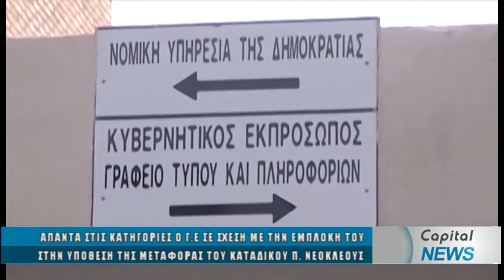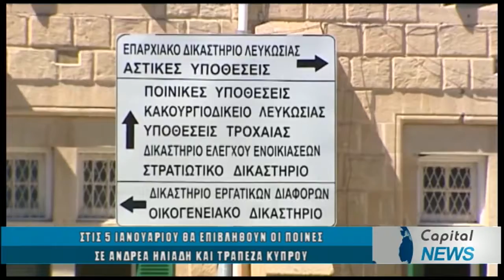ΚΕΝΤΡΙΚΟ ΔΕΛΤΙΟ ΕΙΔΗΣΕΩΝ 20/12/17